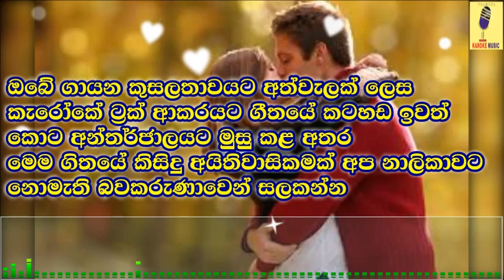Saavi Karaoke Without Voice